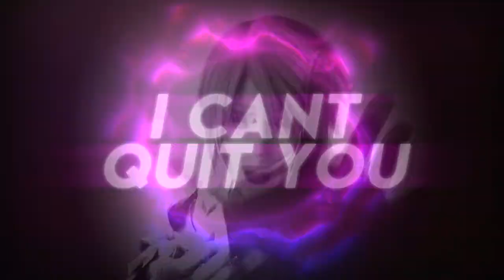【GMV】KHBBS - ɪ ᴄᴀɴᴛ ǫᴜɪᴛ ʏᴏᴜ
Details in the description
A very quick practice slo mo GMV using Aqua & terra from BBS.

I was watching skywardwing's 24 hour stream last night and this song happened to pop up on the playlist, I loved it instantly and knew I had to create a GMV with it.

I chose to use Aqua and Terra because of the endless chase Aqua undergoes in order to stop Terra from falling into darkness.

-Riley